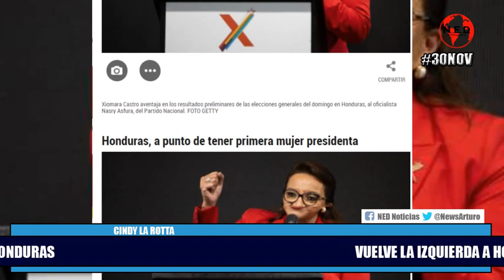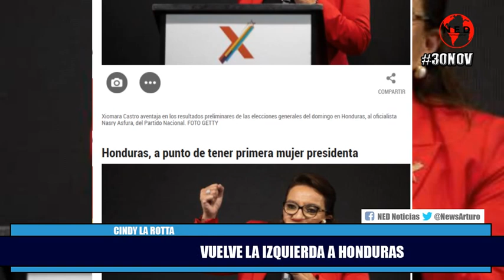ULTIMA HORA 🚨 LA IZQUIERDA VUELVE AL PODER A HONDURAS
Cindy La Rotta en La Hora de la Verdad Martes 30 de Noviembre de 2021